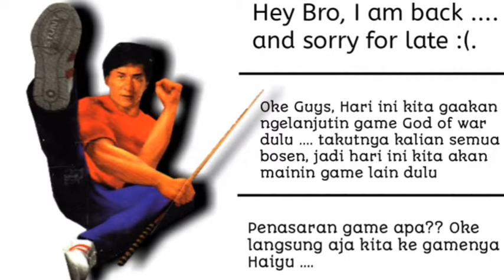Jackie Chan Stuntmaster - #1 - Welcome To Chinatown | hiya hiya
YOOMANN - SADASZKY HEREE
[[ YOW YOW YOW ]]
YooMann. Jack Jack Jackie

SELAMAT DATANG DI JACKIE CHAN STUNTMASTER

Oh iya, Kalian mau mainin game yang sama kek gwa?? silahkan check link di bawah ini ya .

● NOTE :
GUYS! Karna Gwa mainin game ini tuh menggunakan emulator kalian pasti taulah emulator ps1 di android yakan? Jadi kalian instal dulu apk emulatornya link download udh gwa siapin sama gamenya okeh.

{Sorry for rip English just for fun.}

_you are all great!_